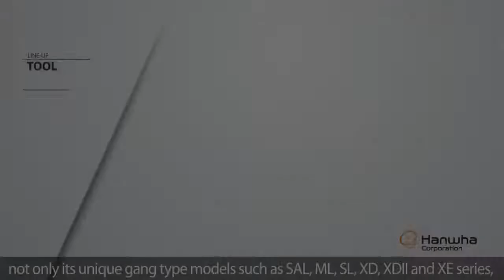Hanwha XE Series Sliding Head CNC Lathe